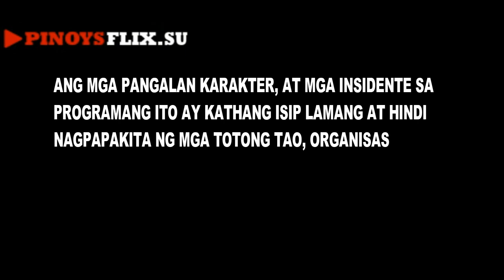'CARDO LIA VS SENIOR VERA' FPJ's Ang Probinsyano: AUGUST 20, 2021 FULL EPISODE @ABSCBN ENTERTAINMENT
Ibang klase
Ang probinsyano fun Made Review
Cardo lia Vera ito na ang Update Ibang Level
Swabeng Grabe Matindi
Fun Made Review
Reaction Parody
My Thoughts

# FPJ'sAngProbinsyano

Camera : Sumsung Galaxy S10 Plus
Editor : Filmora